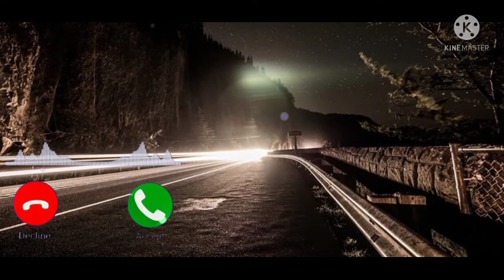Tokyo Drift X Temperature Ringtone || Atitude Ringtone || New Ringtone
Tokyo Drift X Temperature Ringtone || Tokyo Drift Ringtone || Atitude Ringtone

•Powered by-" Crazy Ringtones YT "